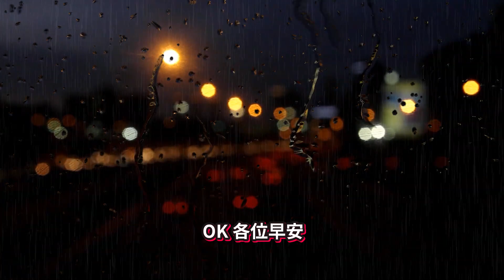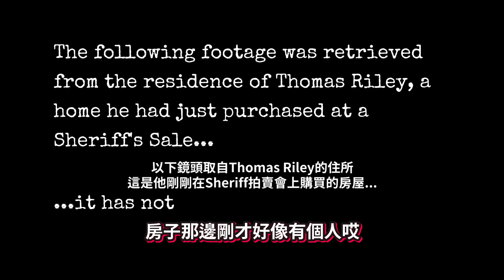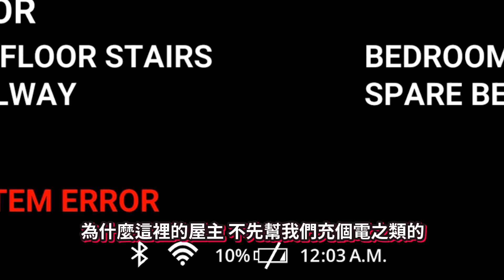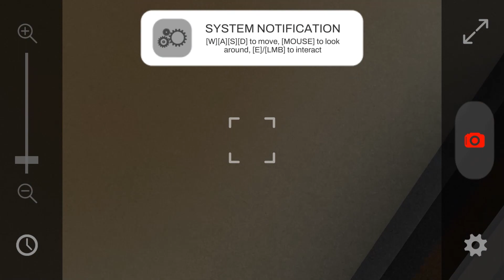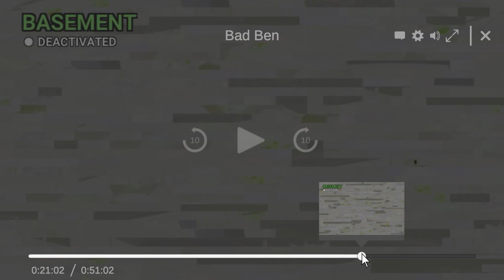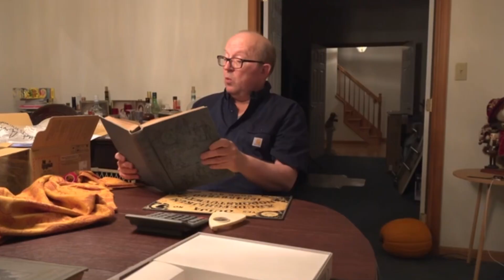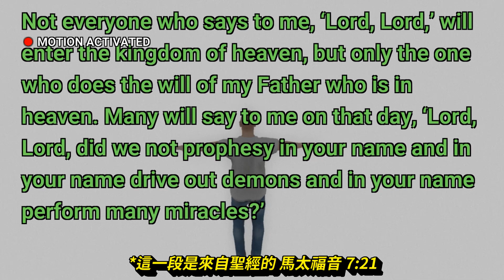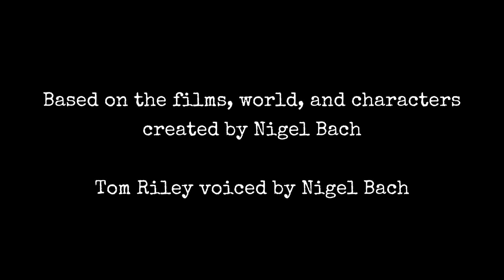剛買新房子! 家裡地下室竟然有其他人!? 那是…前屋主? 還是我自己!!? *F*鍵神作功能🤣 || Bad Ben (全字幕)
➤➤➤➤相關連結➤➤➤➤
Bad Ben